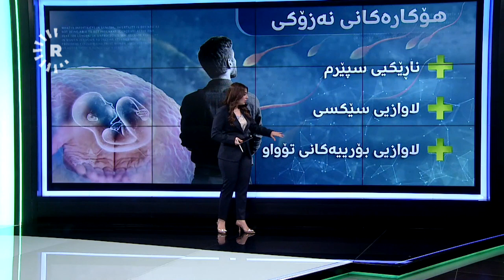بۆچی کەسێک نەزۆک دەبێت؟